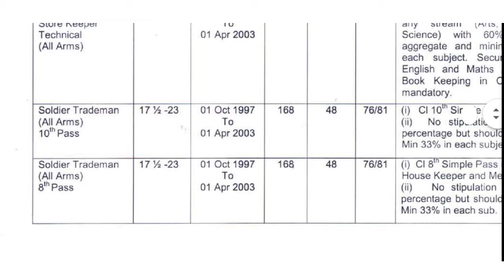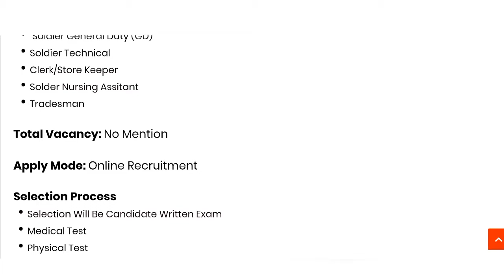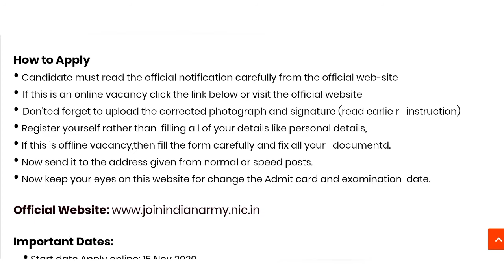Indian Army भर्ती 2020, Indian Army Recruitment 2020 | Indian Army Bharti 2020 | Army Rally 2020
Pithoragarh
Champawat and Pithoragarh
Lansdowne

Queries -
1) indian army recruitment 2020
2) indian army bharti 2020
3) indian army recruitment 2018
4) indian army
5) indian army recruitment
6) join indian army
7) army bharti
8) indian army training
9) indian army je recruitment 2020
10) indian army mts recruitment 2020
11) indian army technical recruitment 2020
12) indian army ssc technical recruitment 2020
13) army recruitment 2020
army bharti 2020
14) army new recruitment 2020
15) indian army bharti
indian army recruitment 2020, indian army bharti 2020, indian army recruitment 2020, indian army, indian army recruitment, naukrisahayta